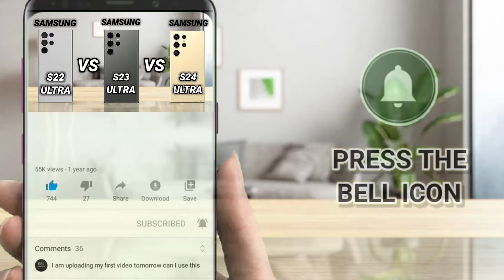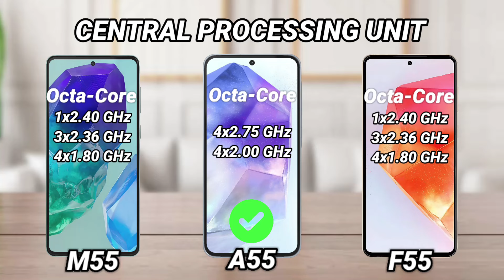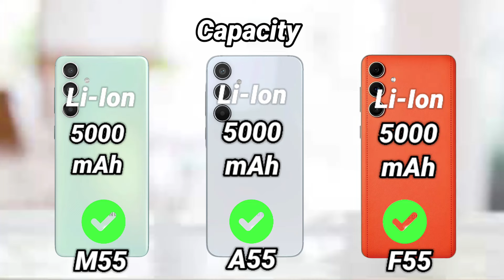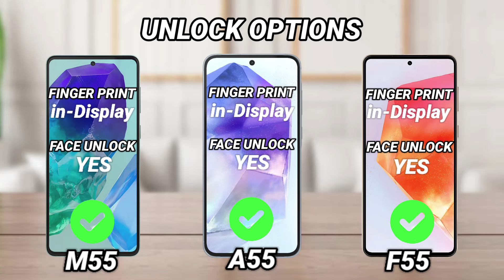Samsung M55 vs Samsung A55 vs Samsung F55 | Mr Mobo Tech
Samsung M55 vs Samsung A55 vs Samsung F55 | Smartphone Comparison | Which one is better?
Samsung A55 Vs Samsung M55 | Full Comparison ? Which one is Best?
Samsung M55 vs A55 : Cheaper is Better ?
Samsung Galaxy A55 5G Vs Samsung Galaxy M55 5G
Samsung Galaxy A55 vs Samsung Galaxy M55
Samsung Galaxy A55 Vs Samsung Galaxy M55 - Full Comparison ?
Galaxy F55 vs Galaxy A55 Speed Test Comparison
Samsung Galaxy F55 Vs Samsung Galaxy A55
Samsung F55 Vs Samsung A55 || Full Comparison ? Which one is Best?
Samsung Galaxy A55 Vs Samsung Galaxy F55 - Full Comparison ?
Samsung Galaxy A55 5G Vs Samsung Galaxy F55 5G
Samsung Galaxy F55 vs Samsung Galaxy M55: Which One Should You Buy?
Samsung F55 Vs Samsung M55 || Full Comparison ? Which one is Best?
Galaxy F55 Vs Galaxy M55 Comparison | Kaunsa SAMSUNG Better Hai

samsung f55 vs samsung m55
samsung f55 5g vs samsung m55 5g
samsung galaxy f55 vs samsung galaxy m55
galaxy f55 vs galaxy m55
f55 vs m55
samsung galaxy f55 vs m55
galaxy f55 vs m55
samsung galaxy f55 5g vs samsung galaxy m55 5g
galaxy f55 5g vs galaxy m55 5g
f55 5g vs m55 5g
samsung a55 vs samsung m55
galaxy a55 vs galaxy m55
a55 vs m55
samsung galaxy a55 vs m55
samsung a55 vs m55
galaxy a55 vs m55
samsung galaxy m55 vs samsung galaxy a55
samsung m55 vs samsung a55
galaxy m55 vs galaxy a55
m55 vs a55
galaxy m55 vs a55
samsung a55 5g vs samsung m55 5g
galaxy a55 5g vs galaxy m55 5g
a55 5g vs m55 5g
samsung galaxy a55 5g vs m55 5g
samsung a55 5g vs m55 5g
galaxy a55 5g vs m55 5g
samsung galaxy m55 5g vs samsung galaxy a55 5g
samsung m55 5g vs samsung a55 5g
galaxy m55 5g vs galaxy a55 5g
m55 5g vs a55 5g
samsung galaxy m55 5g vs a55 5g
samsung m55 5g vs a55 5g
galaxy m55 5g vs a55 5g
samsung galaxy f55 5g vs m55 5g
galaxy f55 5g vs m55 5g
samsung m55 vs samsung f55
samsung m55 5g vs samsung f55 5g
samsung galaxy m55 vs samsung galaxy f55
galaxy m55 vs galaxy f55
m55 vs f55
samsung galaxy m55 vs f55
galaxy m55 vs f55
samsung galaxy m55 5g vs samsung galaxy f55 5g
galaxy m55 5g vs galaxy f55 5g
m55 5g vs f55 5g
samsung galaxy m55 5g vs f55 5g
galaxy m55 5g vs f55 5g
samsung f55 vs samsung a55
galaxy f55 vs galaxy a55
f55 vs a55
samsung galaxy a55 vs samsung galaxy f55
samsung a55 vs samsung f55
galaxy a55 vs galaxy f55
a55 vs f55
samsung galaxy f55 vs a55
samsung f55 vs a55
galaxy f55 vs a55
samsung galaxy a55 vs f55
samsung a55 vs f55
galaxy a55 vs f55
samsung f55 5g vs samsung a55 5g
f55 5g vs a55 5g
samsung m55
samsung m55 5g launch date in india
samsung m55 5g camera test
samsung m55 launch date in india
samsung a55
samsung a55 vs redmi note 13 pro plus
samsung f55
galaxy f55
f55
f55 samsung
samsung f55
samsung f55 pubg test
samsung f55 launch date in india
samsung f55 5g launch date in india
samsung f55 5g camera test
samsung f55 review
samsung f55 mobile
samsung galaxy f55 price in bangladesh
samsung galaxy f55 price
samsung galaxy f55 launch date in india